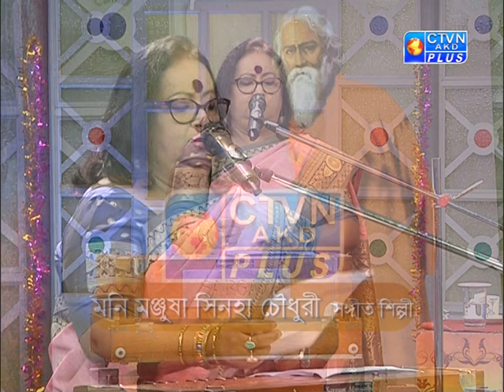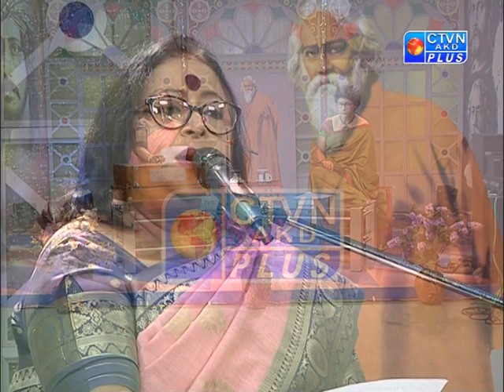Pratidiner Rabindranath 13 01 2020 2nd